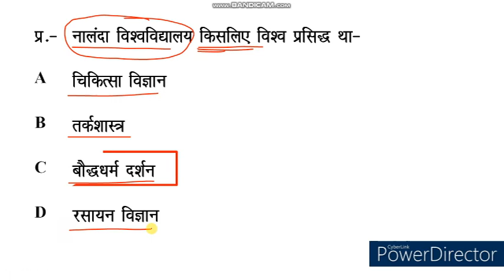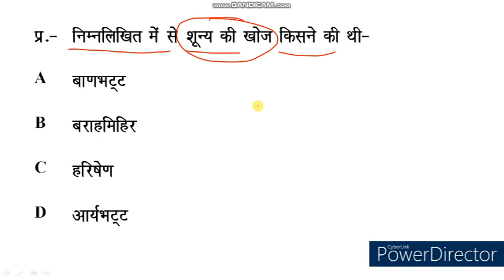History Quiz। History MCQ। Most Important History GK in Hindi । GS History Quiz । PKGURUJee